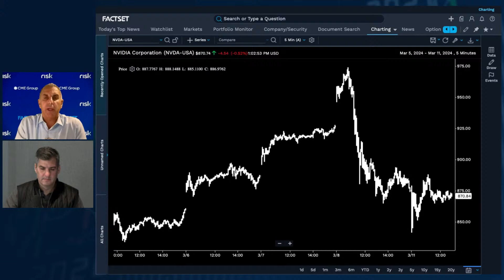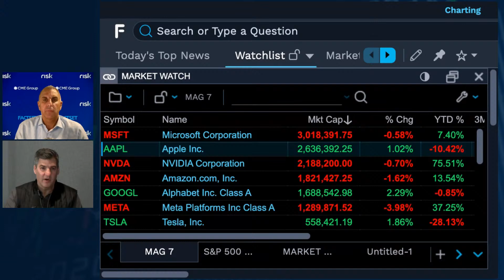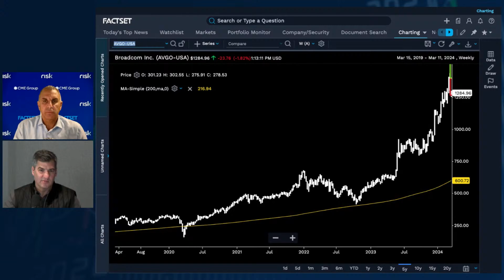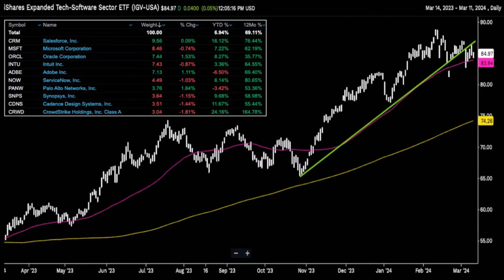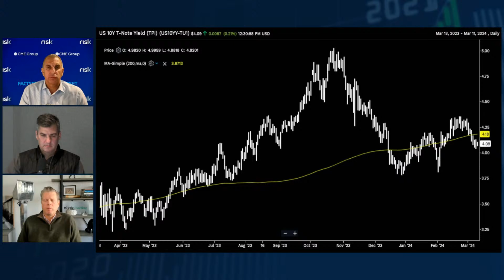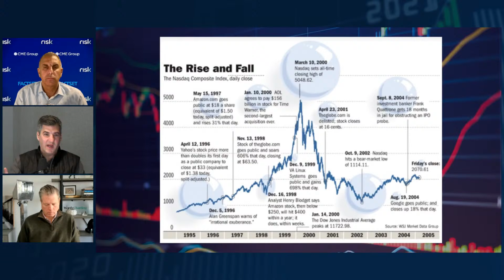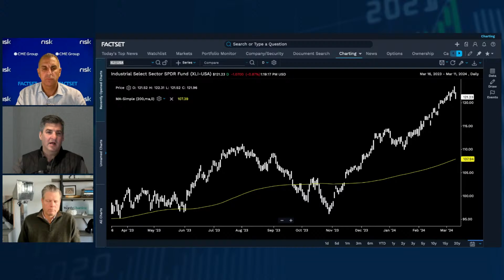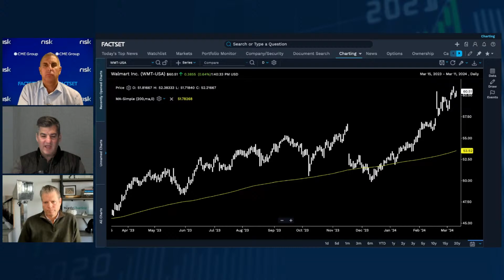When to Hit the Sell Button on Stocks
Dan Nathan, Guy Adami and Carter Worth break down the top market headlines and bring you stock market trade ideas for Monday, March 11th.